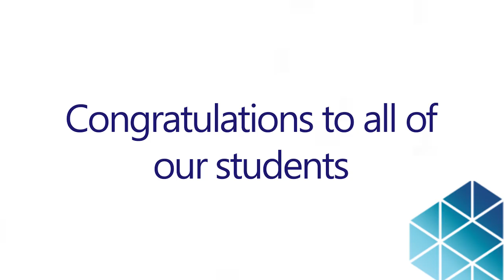Student Success Stories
Student Success Stories from our students who have just graduated this afternoon! Congratulations everyone!